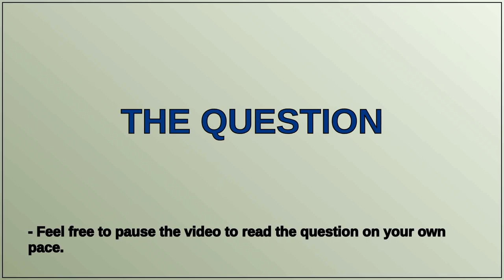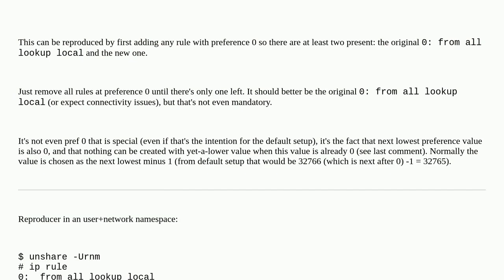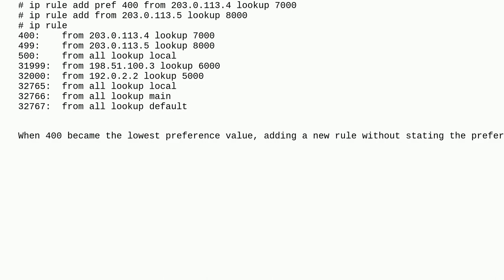why ip rule added with priority 0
A special thanks goes out to the community

  iptables wireguard policy-routing ubuntu-18.04